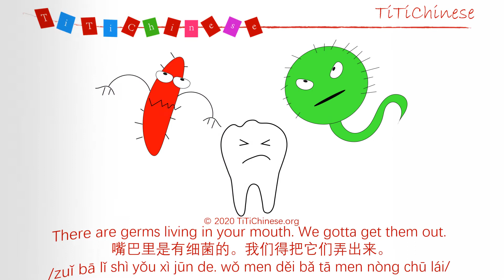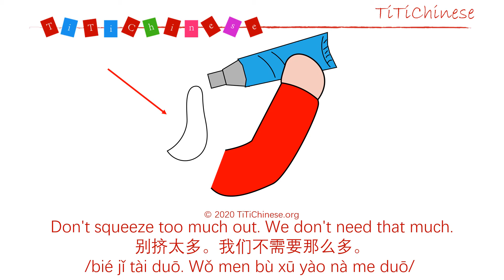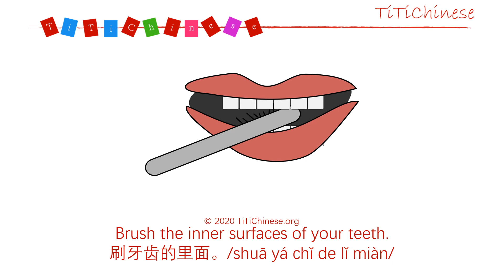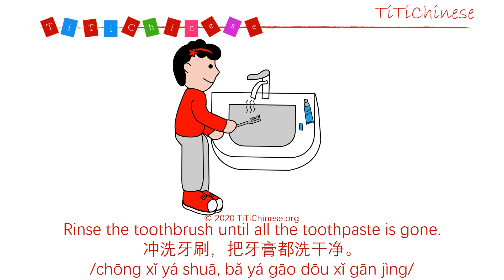Level 3- 301 How to Brush Teeth - Chinese Lessons for Kindergarten, Mandarin Lessons for Kids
Full Chinese Course for Kids and Beginners, Chinese Lessons for Kindergarten, Mandarin Lessons for Kids